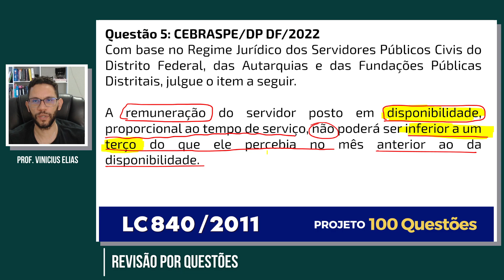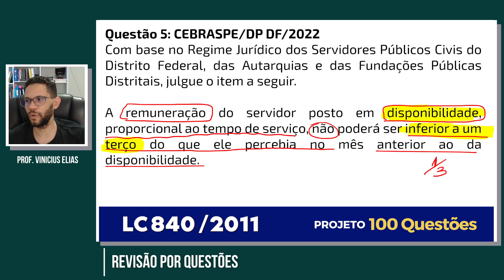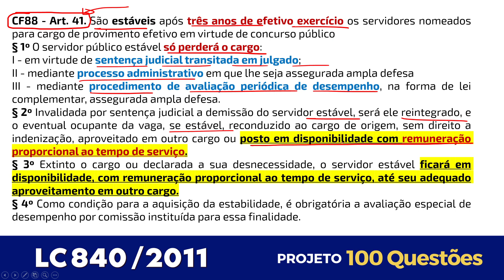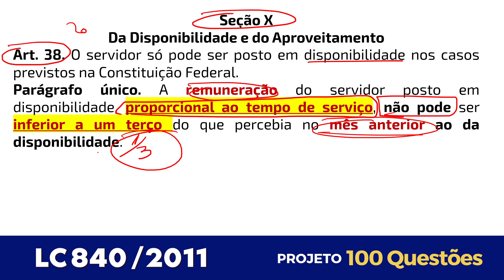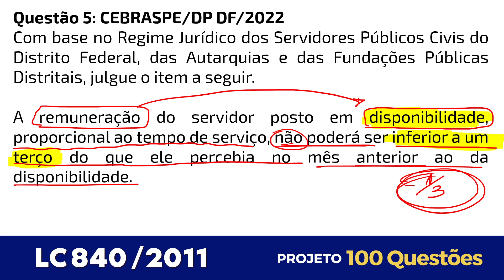REVISÃO LC 840/2011 | #5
Questão 5: CEBRASPE (CESPE) - AAAJ (DP DF)/DP DF/Direito e Legislação/2022
Com base no Regime Jurídico dos Servidores Públicos Civis do Distrito Federal, das Autarquias e das Fundações Públicas Distritais, julgue o item a seguir.
A remuneração do servidor posto em disponibilidade, proporcional ao tempo de serviço, não poderá ser inferior a um terço do que ele percebia no mês anterior ao da disponibilidade.